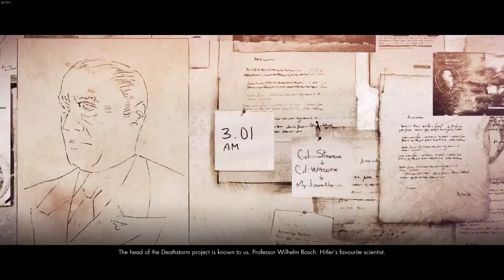Sniper Elite 4: Deathstorm Part 3: Obliteration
Rebellion released their long-anticipated final chapter to the Sniper Elite 4: Deathstorm DLC. I decided I would play the mission live. This was probably one of the best levels in Sniper Elite 4. I can see why this one waited until it did. At various parts, you'd think you were in a Splinter Cell map, but then you'd be at home in a Tomb Raider game or Indiana Jones movie.

The mission is to stop Hitler's scientists from producing an atomic plutonium bomb.

For this mission, I used the three new guns from the Locked 'n' Loaded DLC: a Solviet semi-automatic rifle, a German double-barrelled shotgun with a third rifle barrel underneath called the M30 Drilling and finally another German automatic pistol, the Mauser M712.

I really liked the M30 Drilling. The sniper rifle isn't high on the power end and that did cost me a few times.

I do have to say, I've never died so much on a single player level in Sniper Elite 4. There are 11 snipers in this map and each more deadly than the next.

Tech Specs:
GPU: GeForce GTX 1070
CPU: Intel(R) Core(TM) i7-6700K CPU @ 4.00GHz
Memory: 16 GB RAM (15.94 GB RAM usable)
Current resolution: 1920 x 1080, 60Hz
Operating system: Microsoft Windows 10 Home